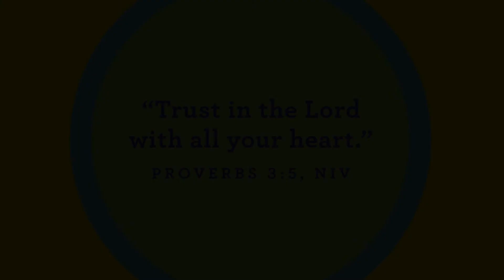Pre-K Children’s Service - July 25, 2021